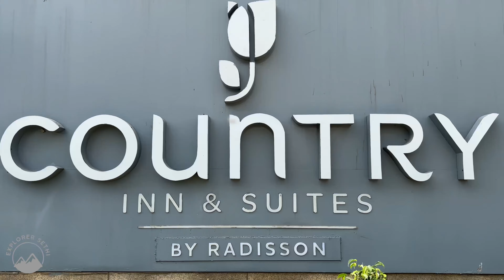Best Hotel for Staycation with pool near Delhi under Rs 3000||Country Inn and Suites by Radisson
In this video, I am going to give you a virtual tour of the hotel where I stayed in bhiwadi for a staycation. The name of the hotel is Country inn and Suites by Radisson.